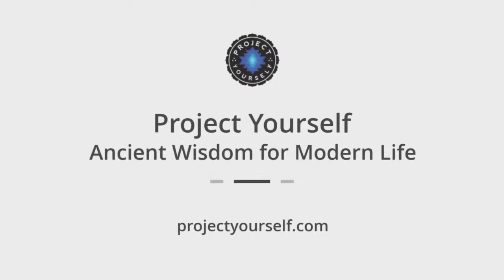Rudraksha 108 Mala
🧘‍♀️ Boost your confidence and inner strength with this Rudraksha 108 Mala. 🧘‍♀️

Rudraksha seed plays an important role in a spiritual seeker’s journey. It can create a cocoon of your energy and has a protective property as well as shielding its wearer against negative energy. You can wear this beautiful mala around your neck or wrap it around the wrist to create a beautiful stacked bracelets.

🙏 Buddhist Monks hand-made these items to share with the world. Each piece is crafted as they recite mantras & prayers - blessing these pieces for eternity. They are believed to bring about good luck, health and positive vibrancy. 🙏